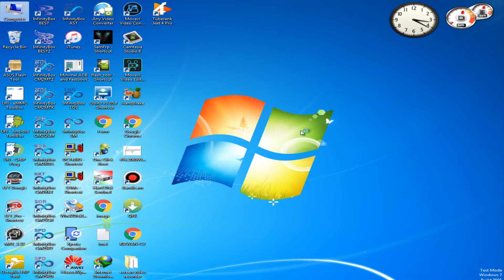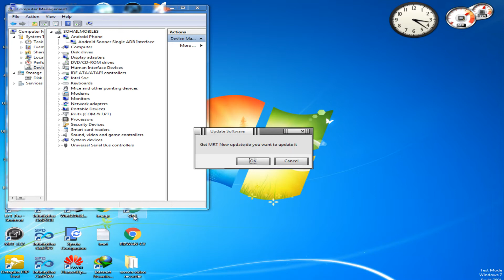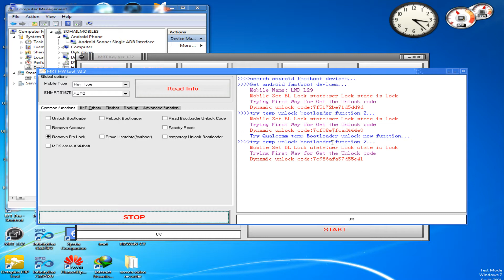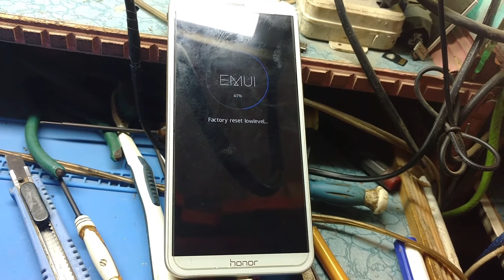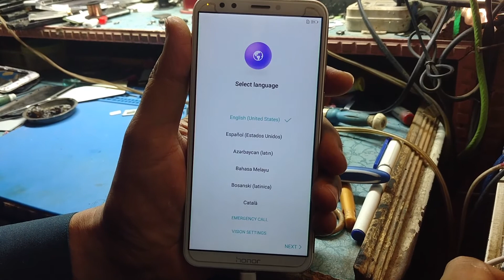99 Huawei Honor Lnd-L29 FRP unlock | Huawei Honor 7c Google Account Bypass | Mrt Dongle Key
Hello Friend in This video I Am Going To Show

How To Huawei Honor Lnd-L29 FRP unlock | Huawei Honor 7c Google Account Bypass | Mrt Dongle Key